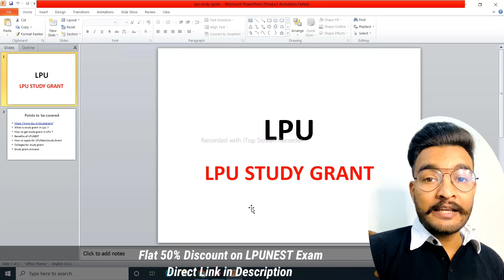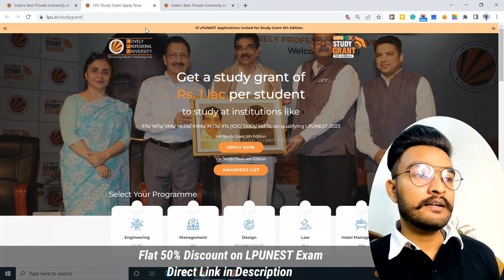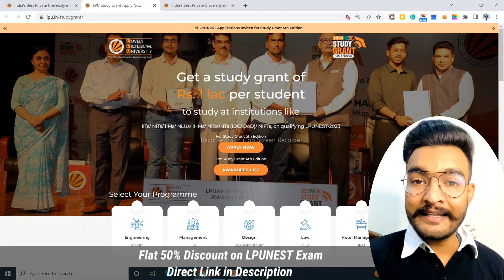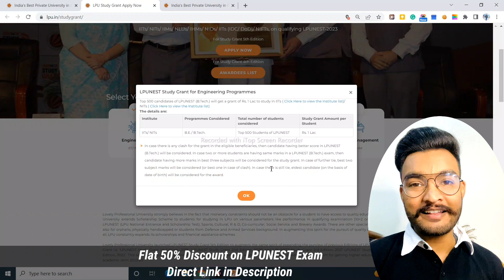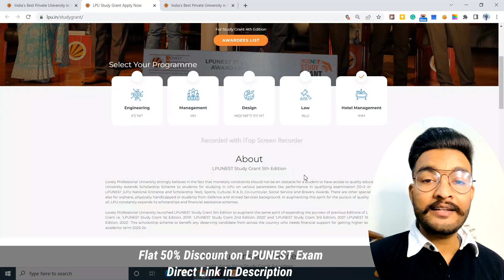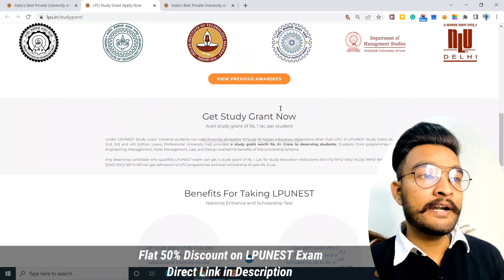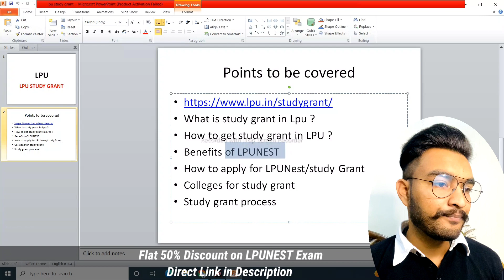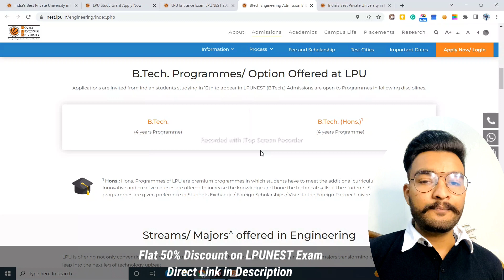All about LPU Study Grant | 1 lac Rs Study in Grant from LPU | How to get Study Grant |LPUNEST EXAM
Apply for LPU Admission - LPUNEST 2022 Now !

In this video I am talking about All about LPU Study Grant | 1 lac Rs Study in Grant from LPU | How to get Study Grant |LPUNEST EXAM

study Grant LPUNEST
study Grant
study Grant LPUNEST EXAM
study Grant lpu
1 lac study Grant in lpu

Lovely Professional University | MBA from LPU  | Placements in LPU | Honest LPU Review | LPUNEST
I told about the detailed review of placements from LPU
do we really get Placement from LPU?
IF we do MBA from LPU
what will Be the average package for LPU MBA placements and also i have discussed which companies come for placements of MBA from LPU

Topics Covered  : What is the fees of MBA in LPU?
How is MBA placement at LPU?
Is it easy to get admission in LPU for MBA?
Which MBA course is best?
How many seats are there in MBA in LPU?
LPU Honest Review | Reality Explained 😂 | Placements | Hostel | Campus Life | Scholorships & Fee

Is LPUNEST easy?
What are the fees of LPUNEST?
What is the cutoff for LPUNEST?
Can I get admission in LPU without LPUNEST?
Can I still apply for LPUNEST?
Can I apply for LPUNEST now?
How to Apply for LPU NEST 2019 | Lovely Professional University
How to Prepare and Crack LPU NEST Exam?
What is the LPUNEST syllabus?
Is LPUNEST tough?
Is LPUNEST tough?
What is the cutoff of LPUNEST?
all of these questions about Lovely Professional University LPUNEST I am talking in this video and telling everything in so much details
so must watch this full video

LPU B.tech CSE | Placements | Admission | Fee | Eligibility | Faculty |  CSE worth it ? | LPU Review